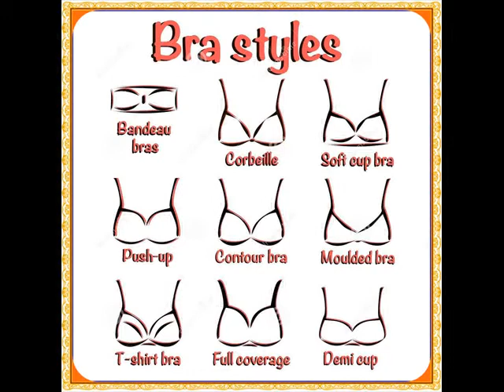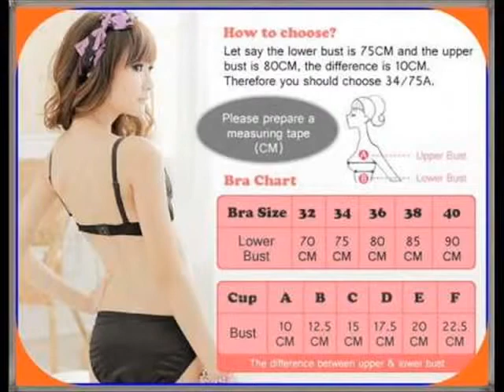bra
Like to see who is for bra